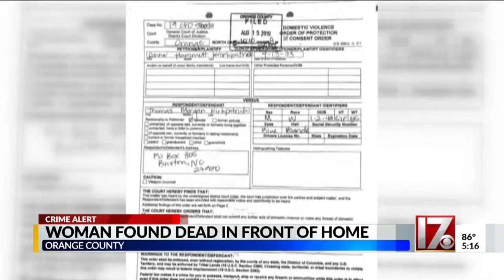Woman found dead in front of Orange County home